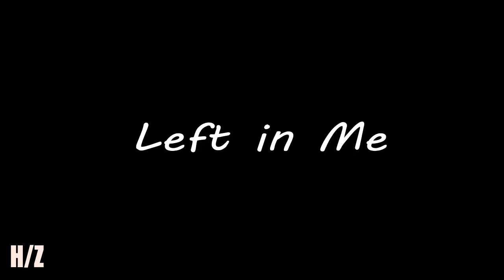PUBG - Fight Song | Rachel Plattern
Software Used :- Adore After Effects CC

                    FOR
                             Reading .

                          Edit by  - Z
                     Idea By - Hriday